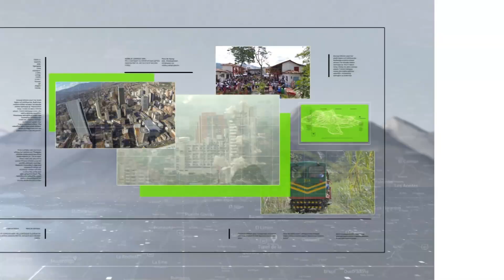Eventos de la Feria de las Flores- Teleantioquia Noticias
En diferentes escenarios de la ciudad se llevan a cabo actividades de Feria de las Flores , eventos gratuitos para toda la familia